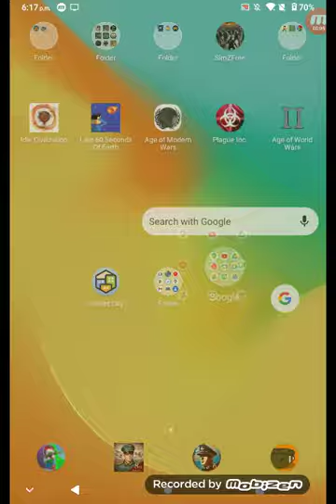March 22, 2024